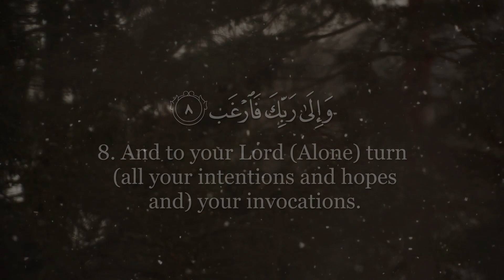Surah Ash-Sharĥ (The Relief) | Sh Yasser Al-Dosary | ياسر الدوسري | سورة الشرح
Reciter: Sh Yasser Al-Dosary

English interpretation of meaning: Mohsin Khan/Taqi-ud-Din al-Hilali